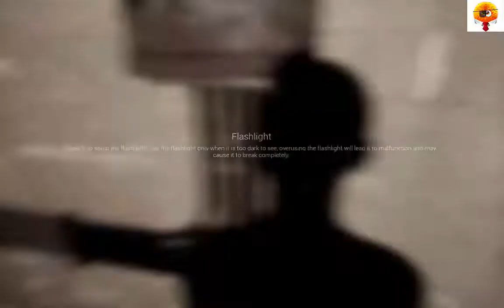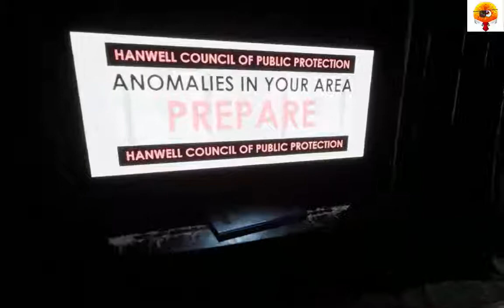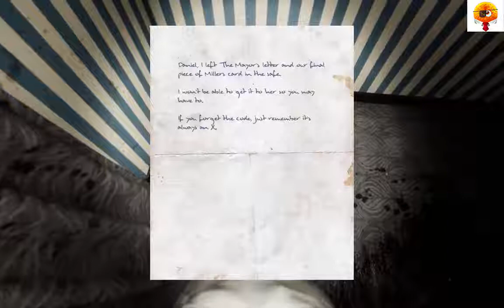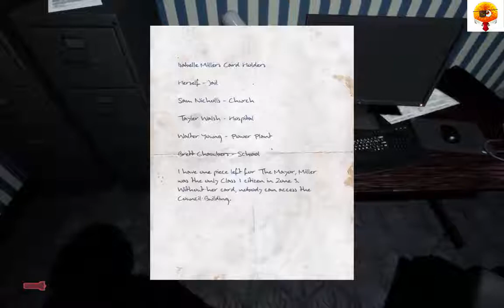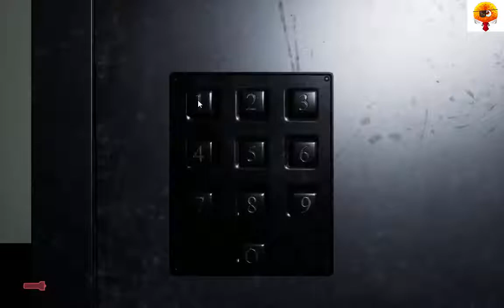Shaleigh play Welcome to Hanwell pt1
Witamy w Hanwell w małym zamkniętym miasteczku o aktywnościach paranormalnych